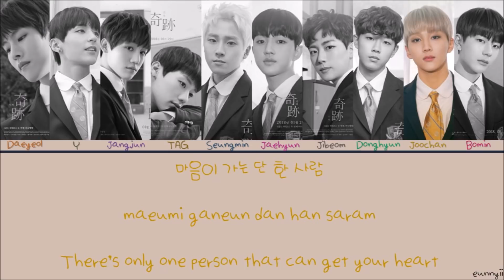GOLDEN CHILD 골든차일드 : I’m Falling [Han/Rom/Eng] Lyrics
ps. sorry for any mistakes!

Han/Rom lyrics: klyrics
Eng: eunnyii

We are sisters who really love kpop and are making lyric videos for all the fans out there~ so please do support 'ㅅ'